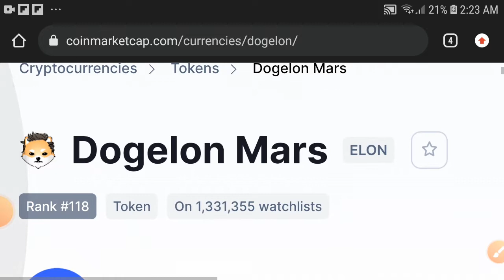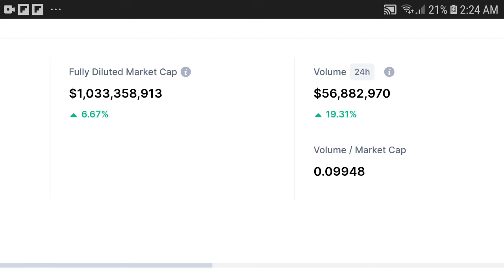Elon Major Mistake || Dogelon Mars Price prediction Updates! Dogelon mars Today News